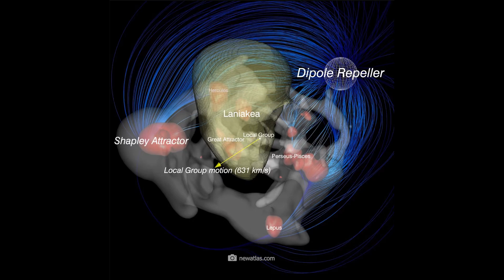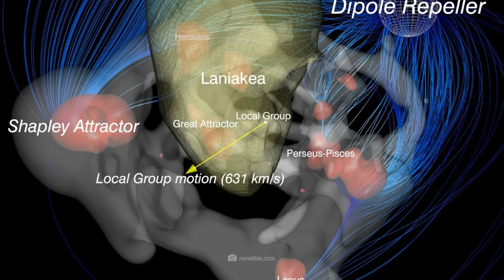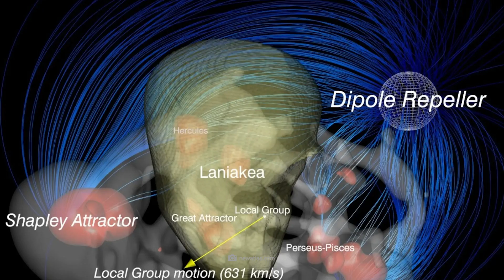We Are Attracted by the Great Attractor!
Our entire galaxy is being inexorably moved by this gigantic thing called the Great Attractor and we don't know why and we don't know how this journey will end. At the moment there are a lot of unanswered questions about the Great Attractor, all we know for sure is that it is one of the most powerful phenomena ever found in space. It may be an immense collection of intergalactic gas and dark matter, which together generate a gravitational force of unimaginable proportions. Or it could be an as yet unknown cosmic object whose true nature and properties will add a new dimension to our understanding of the universe.